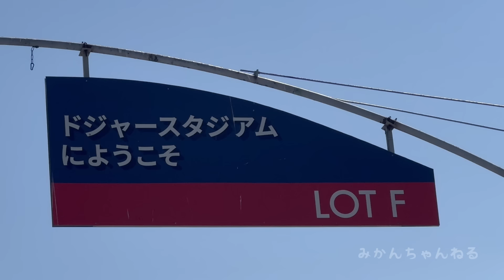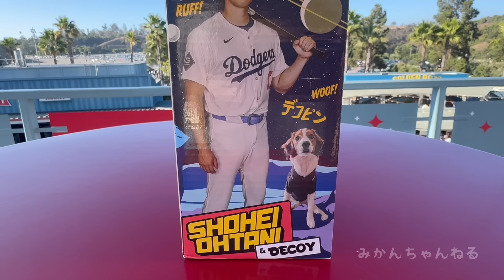大混乱‼️大谷ボブルヘッド争奪戦が凄過ぎた😱LAの大谷フィーバーヤバイ💦 【現地映像】ShoheiOhtani Dodgers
8/28オリオールズ戦は大谷翔平選手と愛犬デコピン君のボブルヘッドデー‼️ものすごい争奪戦の様子です。